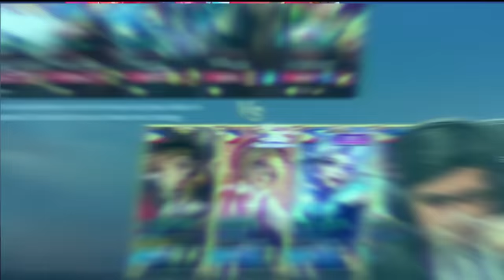Nautakan Ko ang Plano ni KingJasro na I-Target Locked daw niya Ako!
Utak birada prii.. Akala siguro ni KingJasro hindi ko mauutakan target locked niya sa akin eh.. hahahaha